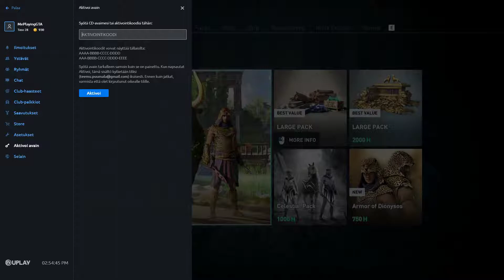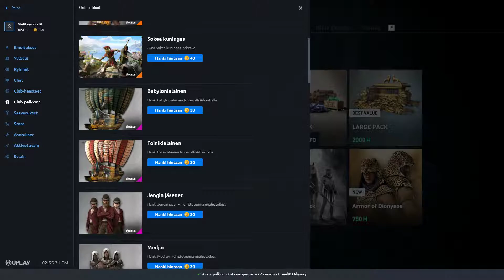Assassin's Creed Odyssey (Ultimate Edition) 100% Walkthrough Part 5 / Talos the Stone Fist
Also in this video:

Location / Abandoned House

Missions / Hungry Gods (I wonder why just cutscene, maybe because I collected the related items earlier?) & A Fight with Talos